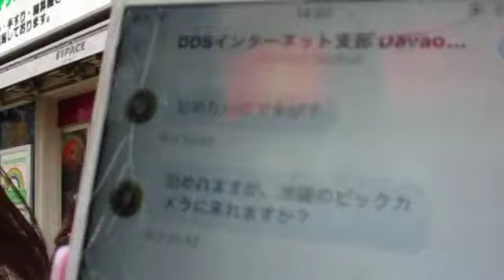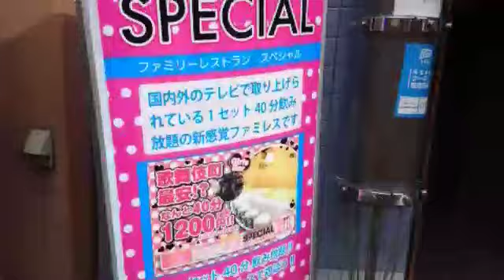ゆりあ、段ボール・ホームレス 2021年01月17日13時